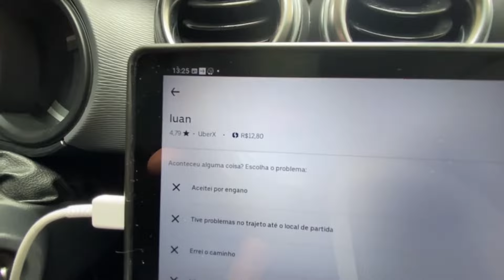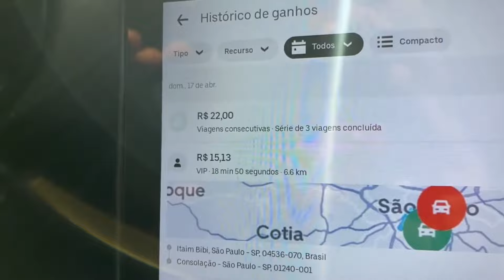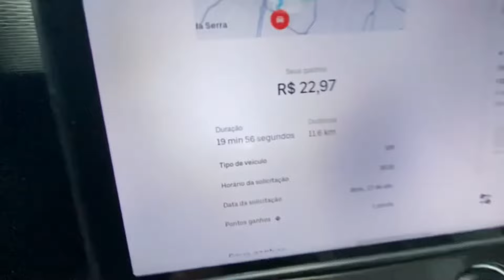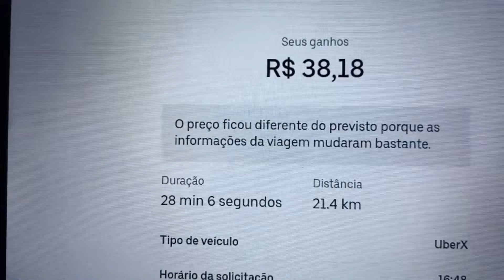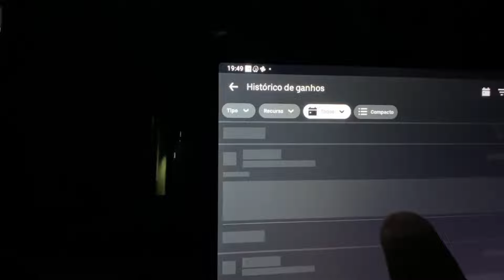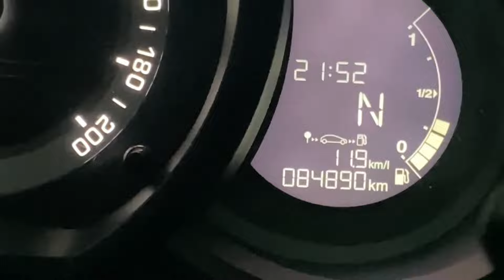🟡 COMO EU COMECEI NO YOUTUBE. REVELADO O INÍCIO DE TUDO. (Uber, 99pop, InDriver)